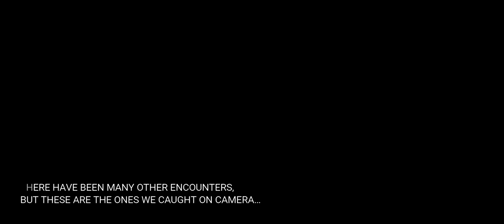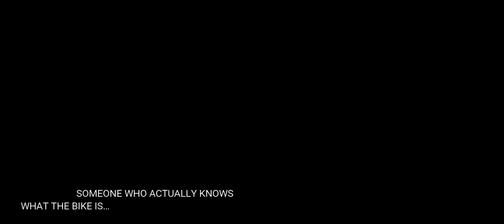Ariel Rider D-Class E-Bike: Interacting With People: A Short Film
Just a quick video made while messing with our editing program.